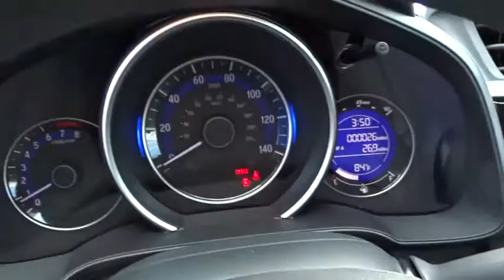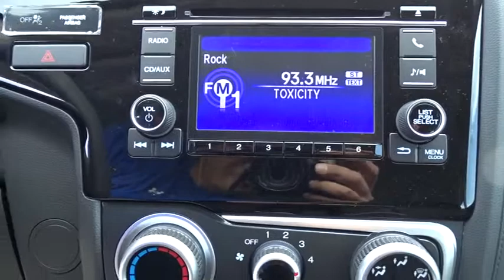2017 Honda Fit Hickory, Morganton, Huntersville, Statesville, Gastonia, NC 28001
2017 Honda Fit
2017 Honda Fit LX Manual - Stock#: 28001 - VIN#: 3HGGK5G50HM701588

945 Us Highway 70 SE

IPod/MP3 Input, Bluetooth, CD Player, Back-Up Camera. LX trim, Mystic Yellow Pearl exterior and Black interior. EPA 36 MPG Hwy/29 MPG City! Warranty 5 yrs/60k Miles - Drivetrain Warranty; SEE MORE! KEY FEATURES INCLUDE: Back-Up Camera, iPod/MP3 Input, Bluetooth, CD Player Rear Spoiler, MP3 Player, Keyless Entry, Steering Wheel Controls, Child Safety Locks. Honda LX with Mystic Yellow Pearl exterior and Black interior features a 4 Cylinder Engine with 130 HP at 6600 RPM*. EXPERTS REPORT: Great Gas Mileage: 36 MPG Hwy. WHY BUY FROM US: Our goal is to offer customers a World Class Experience in Automotive Sales and Service. We provide everyone with all the time and information they need to make an informed decision regarding their vehicle. The friendly staff at Hendrick Honda Hickory would like to invite you to browse our website or visit us in person at 945 Hwy 70 SE in Hickory, NC 28602. Horsepower calculations based on trim engine configuration. Fuel economy calculations based on original manufacturer data for trim engine configuration. Please confirm the accuracy of the included equipment by calling us prior to purchase.